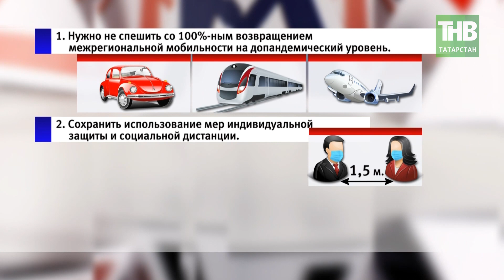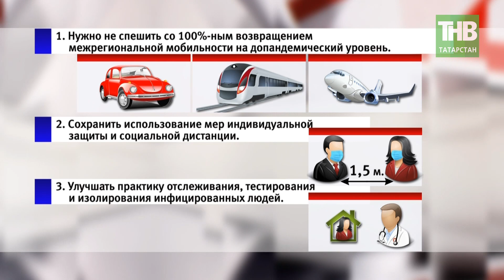Индивидуальная защита: если вирус жив, то что делать нам, чтобы остаться в живых? 7 дней | ТНВ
Координаты:
☎ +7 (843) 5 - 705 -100